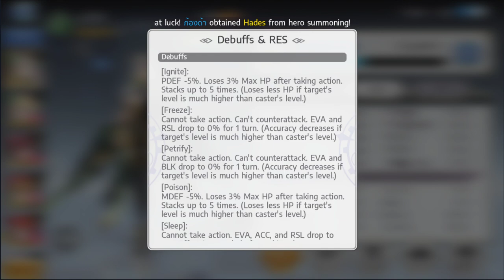Goddess of Genesis Opinion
My thoughts and opinion on Goddess of Genesis by Zlongame